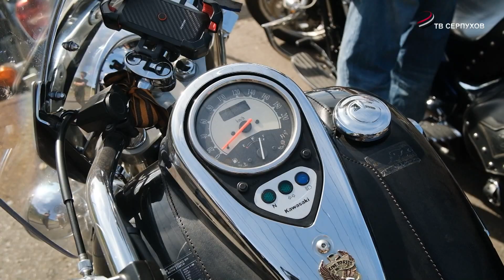В Серпухове закрыли мотосезон-2024